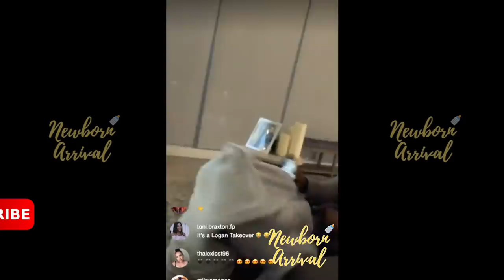Tamar Braxton Son Logan Takes Over Her Live! 📲